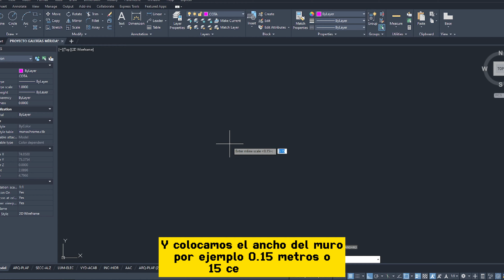Cómo DIBUJAR MUROS rápidamente en AUTOCAD 2024 | COMANDO MLINE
Aprende a usar el comando MLINE (ML) un comando muy útil para crear lineas dobles y representar los muros de una manera más rápida.